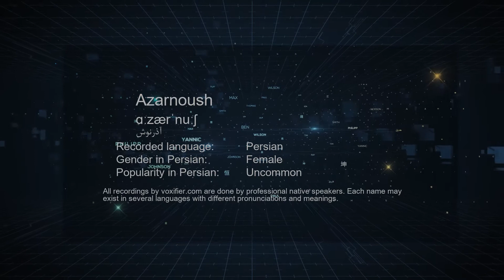How to Pronunce Azarnoush (آذرنوش) in Persian (Farsi) - Voxifier.com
This is the Persian (Farsi) pronunciation, gender, and phonetics recording of the name Azarnoush (آذرنوش). The same name may exist in other languages with different pronunciations. Check the meaning of name along with other possible pronunciations or similar names for free Voxifier uses the help of expert linguists to simplify pronunciations by replacing some special sounds with sounds more commonly available across all languages.